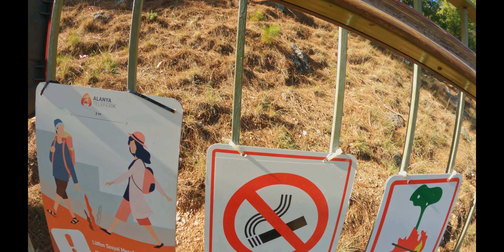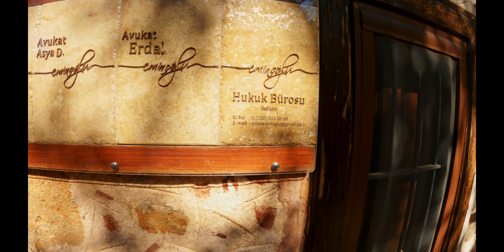АЛАНЬЯ | ТУРЦИЯ | Что посмотреть | Крепость Алании | Центр города.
Сегодня мы проведем день в замке Алании, также известном как Алания Калеси! Крепость Алании Турция. Посмотрите все видео до конца чтобы открыть для себя все красоты замка Алании и Алания центр города. Замок Алании является самым популярным историческим местом Алании. Алания Калеси замок был построен на руинах укреплений византийской и римской эпох. Замок перестал быть исключительно оборонительным после того, как область была умиротворена под Османской империей, и в его стенах в течение девятнадцатого века были построены многочисленные дома. Замок расположен на высоте 250 метров (820 футов).
Is it worth going to Alanya Castle | Why everyone is silent

Today we will spend a day in Alanya castle also known as Alanya Kalesi! Watch the entire video to discover the inside of Alanya castle!
Alanya Castle (Alanya Kalesi) is the most popular historical area of Alanya.
The castle was constructed atop the ruins of fortifications from the Byzantine and Roman eras. The castle ceased to be solely defensive after the area was pacified under the Ottoman Empire, and numerous homes were built within the walls during the nineteenth century. The castle is situated at an altitude of 250 meters (820 feet).
ℹ️ Где нас найти?